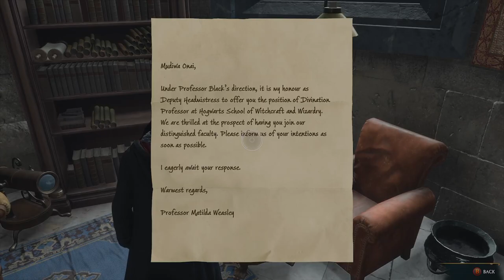Highlight: Hogwarts Part 4